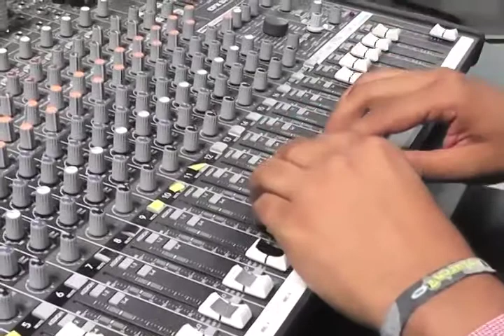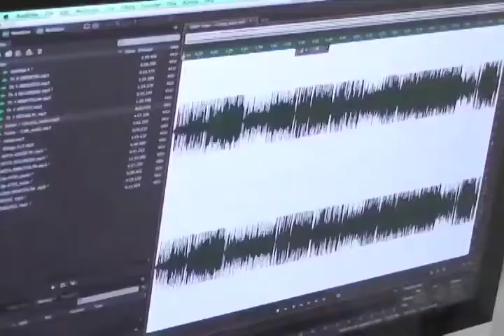Obtienen premio Estatal de Periodismo compañeros de RTV Coatzacoalcos